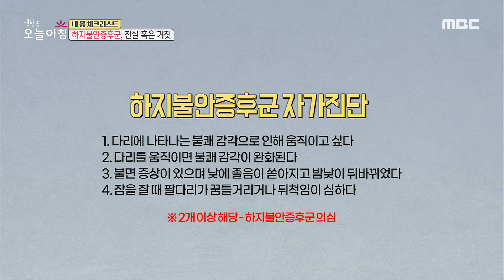[생방송 오늘 아침] 하지불안증후군, 진실 혹은 거짓, MBC 210716 방송